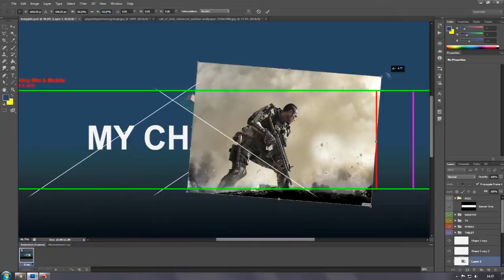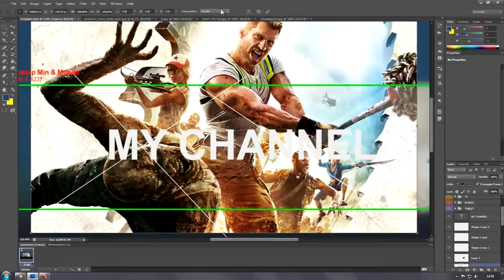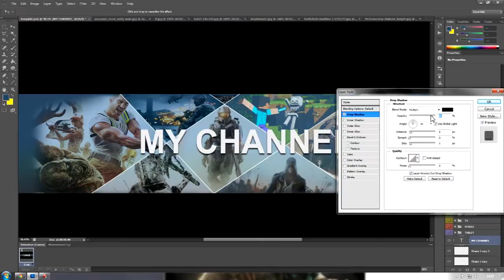FREE Gaming Channel Banner Template - YouTube Template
Be awesome if you guys could give this video a Favourite, & a Share? it just helps my channel out. =D

Its an awesome album you guys should really consider purchasing it!